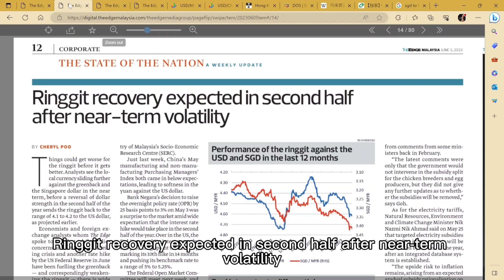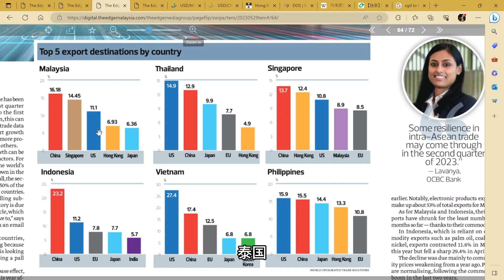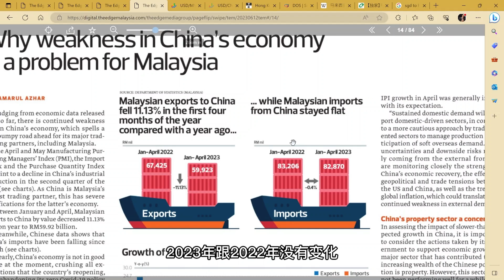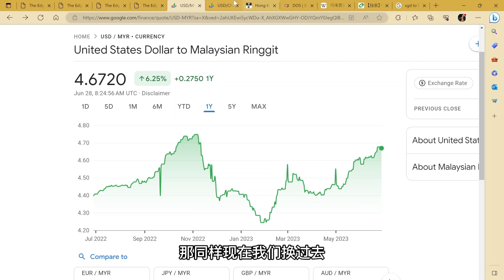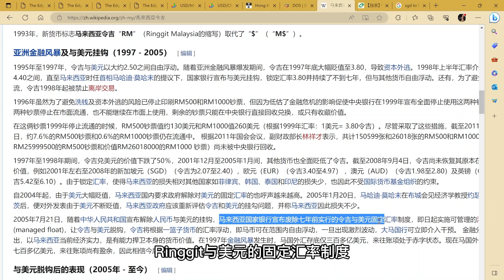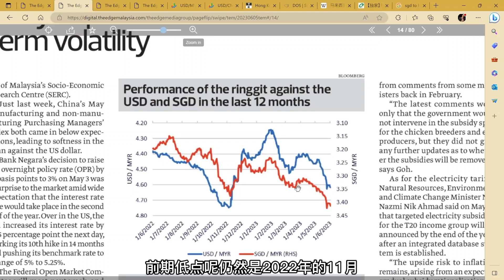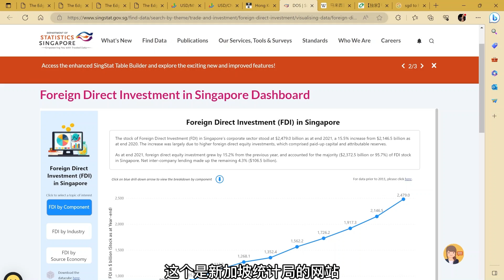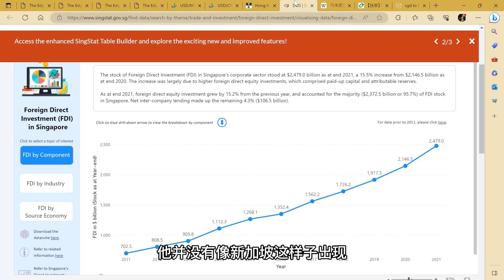是政府无能还是另有原因？马币贬值的“元凶”找到了？中国经济放缓打击大马出口？【谈股论今 91】【中字】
想找到业绩推动股价增长的成长型股票，投资有成长潜力的马股上市公司？
马上点击以下连接，报名参加陈剑老师的《马股投资教学》网上学习分享会! 👇

视频重点：
1. 马币贬值是政府的无能？还是背后还有其他的主要因素？
2. 中国经济放缓，马币为什么会受影响，核心关键是什么？
3. 马币兑新币破新低，但马币兑美金却没有，为什么？

想了解陈剑老师接下来留意哪些板块和个股？

一套短期价值投资系统，让你能发现并把握季度业绩与季度业绩之间，出现的成长型公司投资机会，马上点击以下链接，报名季度业绩投资策略（进阶课）! 👇